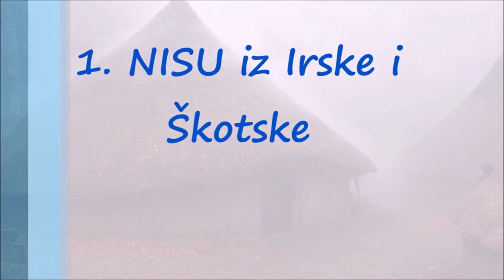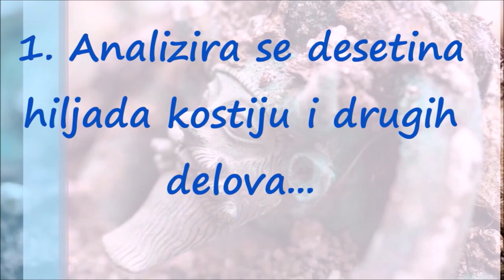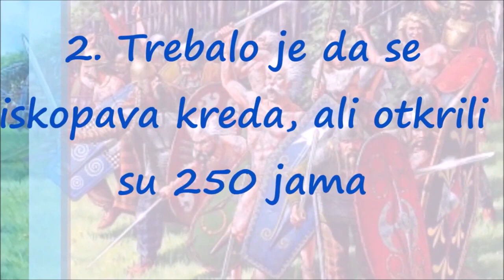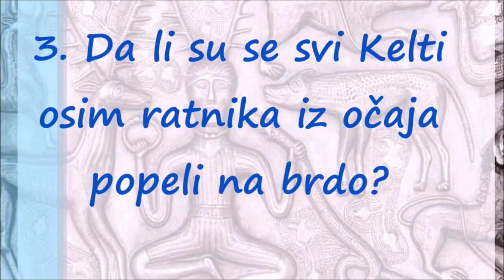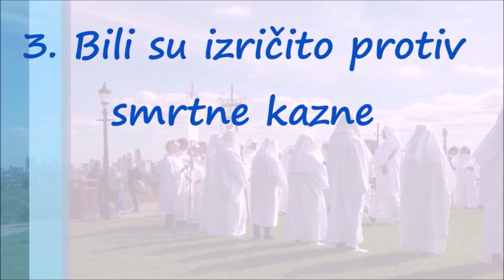Čudni Kelti Druidi, Mitologija i Način Života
Druidi su bili sveštenička klasa u zajednicama starih Kelta, koji su obitavali u većem delu zapadne Evrope, severno od Alpa kao i na Britanskim Ostrvima. Svako pleme Kelta i Gala imalo je druida, koji je obavljao dužnosti sveštenika, sudije, iscelitelja i učitelja.

Skica dva druida
Druidi su bili politeisti, ali su puno pažnje posvećivali i elemetima prirode, kao što su Sunce, Mesec i zvezde, tražeći u njima "znakove". Takođe su poštovali hrast, izvesne šumarke, vrhove određenih brda, kao i neke potoke, jezera i vrste biljaka - praktikovali su izvesne oblike animizma. Vatra je smatrana simbolom nekoliko božanstava i bila je povezana sa Suncem i pročišćenjem.

Sadržaj/Садржај
1 Etimologija
2 Istorija
3 Izvori
4 Druidi u Britaniji i Irskoj
5 Stounhendž
6 Druidski monoteizam?
7 Vanjske veze
Etimologija
Reč "druid" (eng. druid, starokeltski druwis ili druwids) najverovatnije potiče iz ranih indo-evropskih jezika i označava "hrast/jak" i "znanje", mada neki smatraju da je još i starija. Pojavljuje se u staroirskom kao druí, od čega nastaje "čarobnjak" (draoi) u savremenom irskom jeziku, kao i "volšebnik" (druidh) i "čarobnjak" (draoidh) u škotskom geliku. Takođe se smatra sa postoji veza između druida i druhyus koji se pominju u indijskoj Rig Vedi.

Istorija
Danas je malo toga poznato o druidskoj praksi. Izgleda da je bila duboko tradicionalna. Druidsko učenje se sastojalo iz velikog broja stihova koji su učeni napamet i tvrdilo se da je potrebno dvadeset godina da se završi obuka. Postojao je vrlo napredan druidski centar na ostrvu Englesi (Anglesey, Ynys Môn), koje se nalazi na, kako su verovali, magičnom jezeru u Velsu. Druidi širom Evrope su odlazili tamo na obuku.

Međutim, budući da je njihovo učenje bilo usmeno, pod navalom Rimljana i hristijanizacijom Kelta, nije preživeo ni jedan jedini stih, čak ni u prevodu. Čak i legende koje su preostale nisu čisto druidske, već je u njima osetan uticaj Rimljana i/ili hrišćanstva.